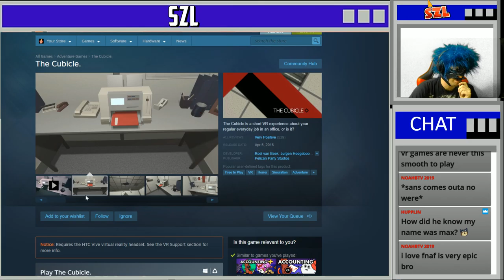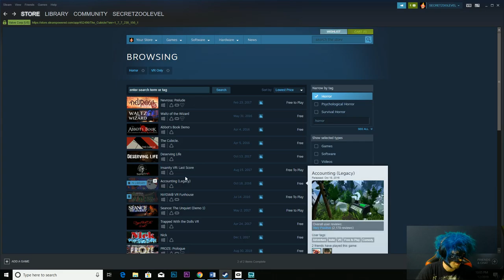THE CUBICLE VR - SZL REEL REACTION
Whats THE CUBICLE?